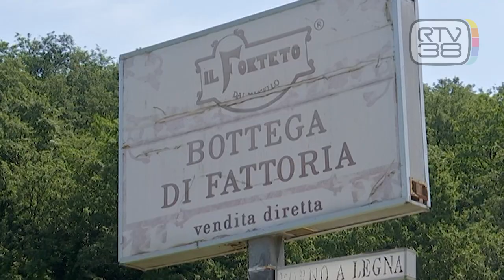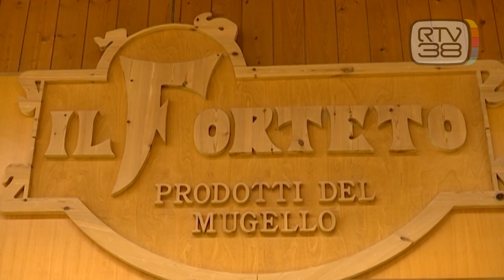"IL GOVERNO RISARCISCA LE VITTIME DEL FORTETO"